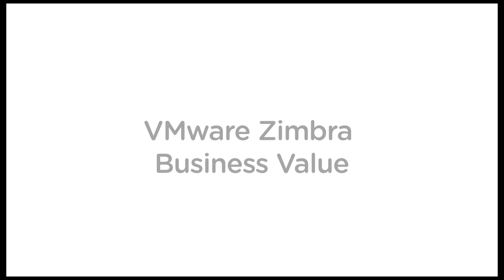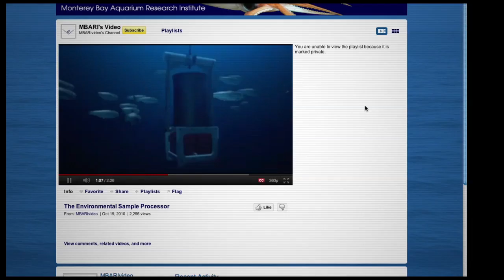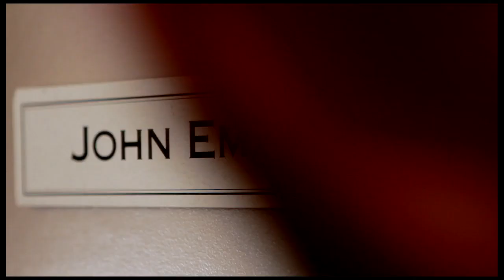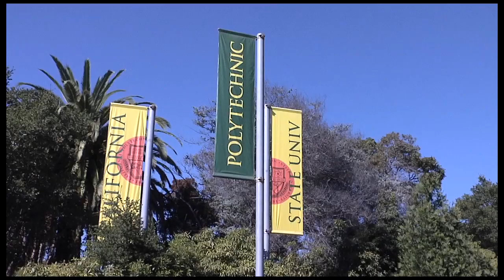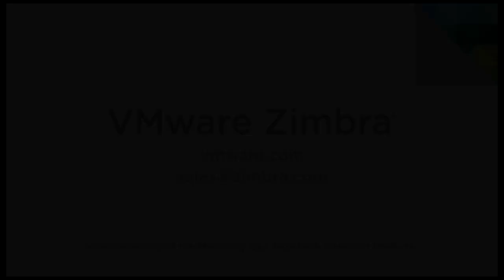VMware Zimbra Business Value: Most Powerful Email, Calendar & Collaboration Cloud Platform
-- Learn the business value and what benefits customers have realized since deploying VMware Zimbra for their organizations, from lowering overall cost, to enhancing end user productivity, collaboration and sharing and simplifying administration.  VMware Zimbra brings all the benefits associated with SaaS applications with the flexibility to deploy on premise...in your cloud.